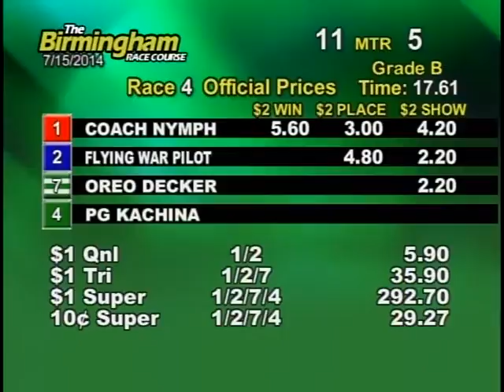07/15/14 Evening Race #4